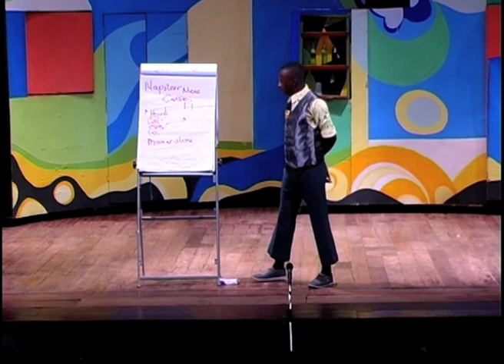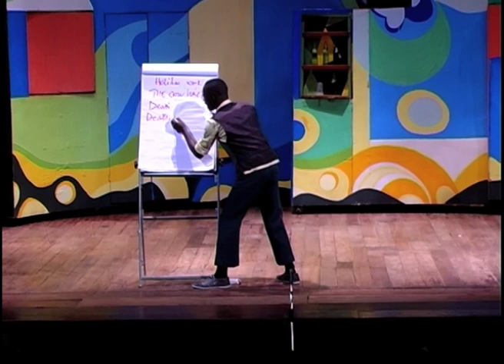Teacher Mpamire Comedy Class 12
Mendo also Herbert Ssegujja is a Talented Comedy Impressionist,High School Teacher,Standup creative Director and Actor with Fun-factory Comedy Company.